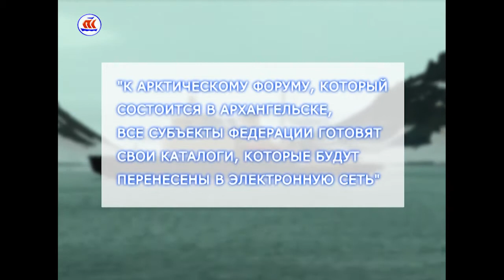16 03 17 СЕЙЧАС В РЕГИОНЕ 12 00